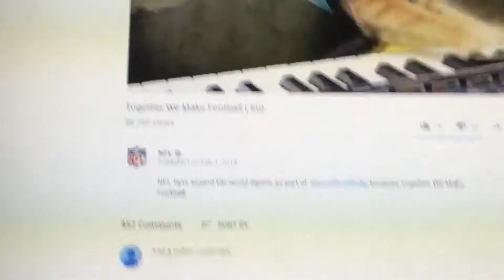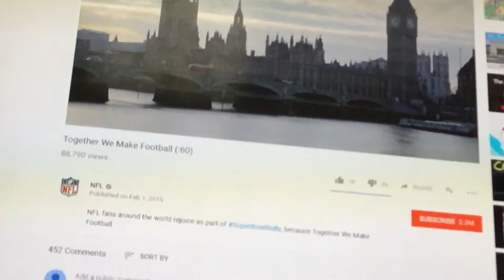NFL commercial with Lego movie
I don't want to see